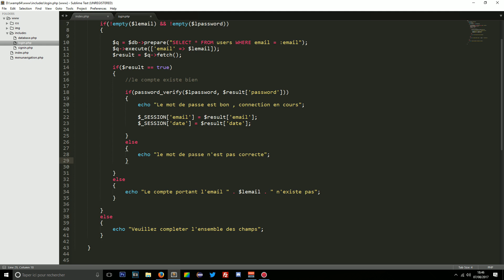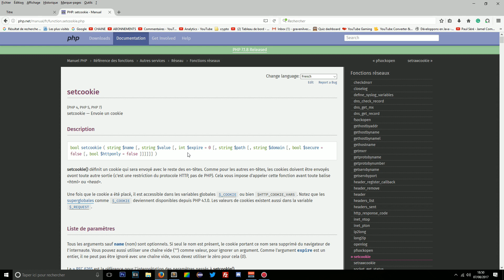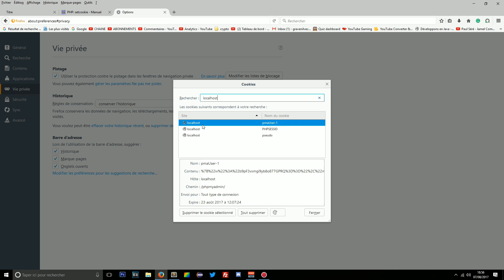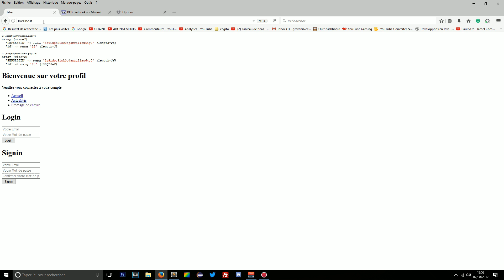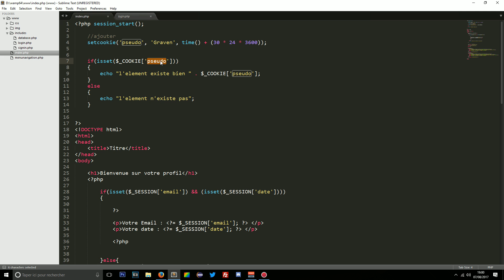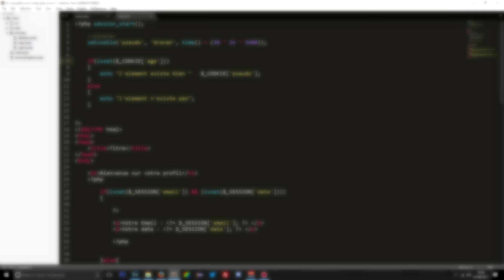CREER UN SITE WEB ? #14 - LES COOKIES EN PHP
Aujourd'hui , on se retrouve pour l’épisode 14 de la série "Creer un site web" avec l'utilisation des cookies en php. Bon Visionnage

Musiques :
- Ersatz Bossa - John Deley and the 41 Players (Bibliothèque audio )

end()